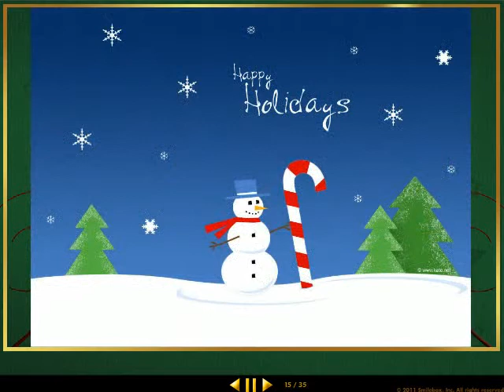MERRY CHRISTMAS.avi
Christmas and winter scenes set to Silver Bells.